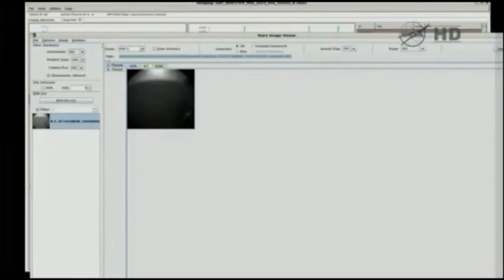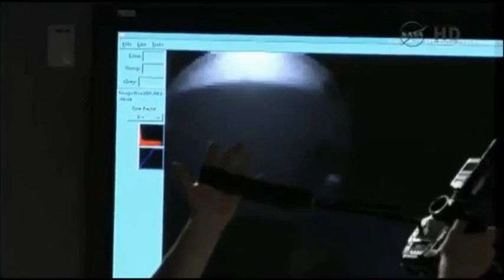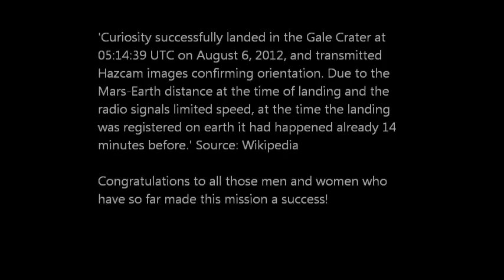Curiosity landing: Mission control at NASA's Jet Propulsion Laboratory.wmv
"Curiosity successfully landed in the Gale Crater at 05:14:39 UTC on August 6, 2012, and transmitted Hazcam images confirming orientation. Due to the Mars-Earth distance at the time of landing and the radio signals limited speed, at the time the landing was registered on earth it had happened already 14 minutes before.'

Congratulations NASA on this mission! A fine job done. To all nations involved, we salute you!

"Touchdown confirmed. We're safe on Mars" from engineer Allen Chen. An immortal quote for the times!

The music is from the film 'Apollo 13' OST James Horner